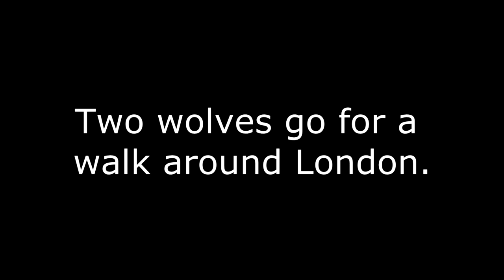London fursuit walk with Silverfoxwolf and Zyxwen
Taken just after Confuzzled myself and Zyxwen went for a walk in suit around South Kensington in London. Filming was taken care of by StrifeB.

Zyxwen was made by himself. Silver was was made by Qarrezel of Clockwork Creature.